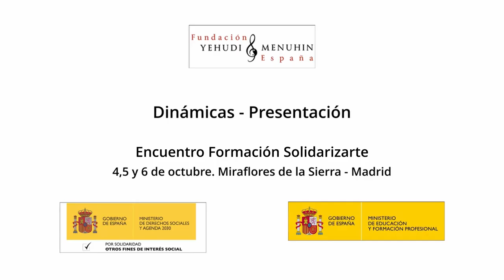Dinámicas y presentación. Encuentro Formación SolidarizArte. Miraflores de la Sierra. Octubre 2021